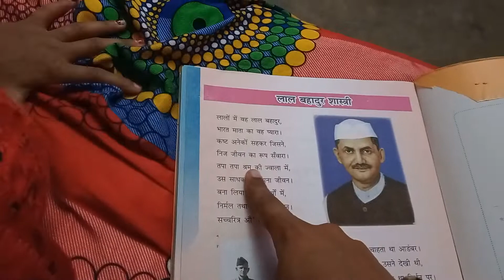class5 hindi literaturebachho ka padai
class5 hindi  literature bachho ka padai